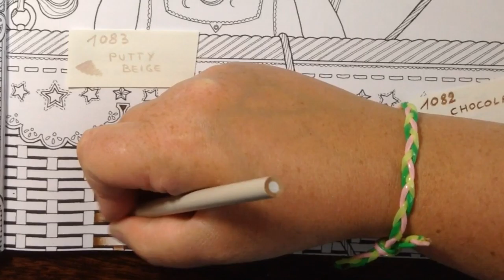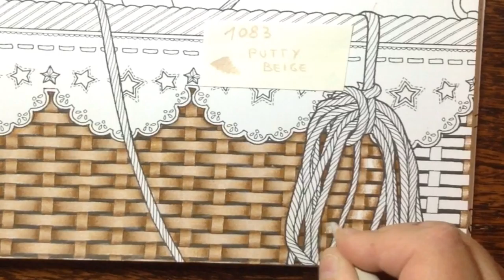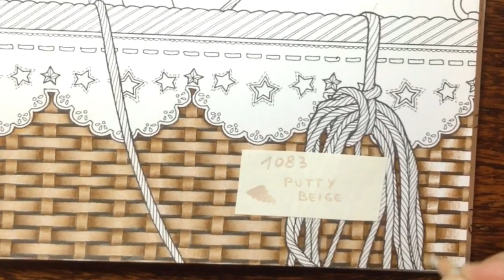THE TIME CHAMBER Daria Song - part 1 - prismacolor pencis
Book: The time chamber by Daria Song

Facebook: julie's passion for coloring